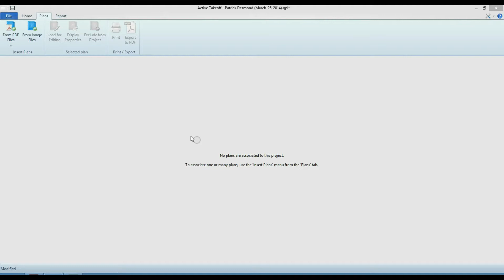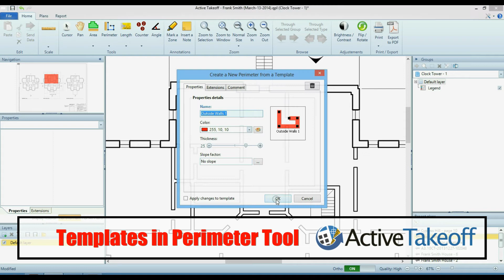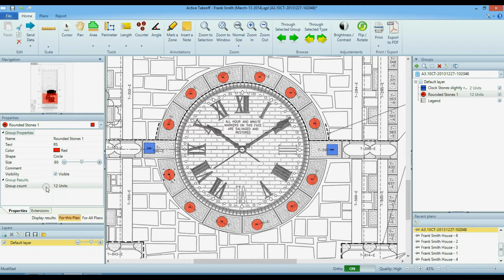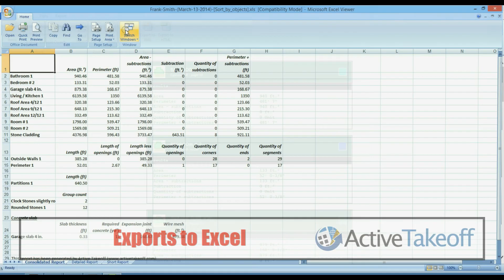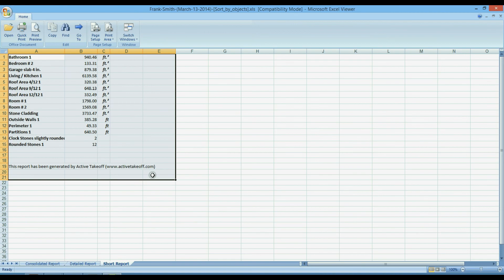Active Takeoff - Takeoff Software Made Easier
Active Takeoff, the easiest takeoff & estimating software on the market today! Instantly boost your productivity on all your takeoff jobs. No digitizer or paper plans needed.